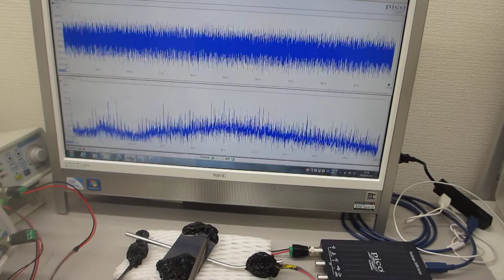超音波発振（スイープ発振、パルス発振）システム ultrasonic-labo